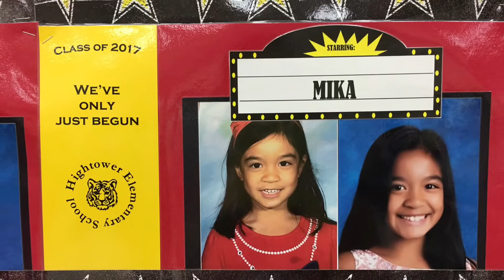Mika's 5th Grade Graduation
Mika graduates from Hightower Elementary School Plano